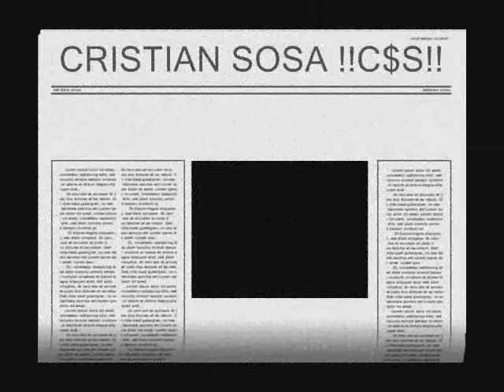LA FIESTA-SOBRE TU PIEL-LA FRASE TONTA DE LA SEMANA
la previa de la fiesta enganchados en vivo (david) 2012_Cristian Sosa